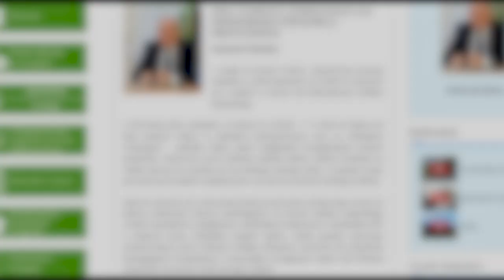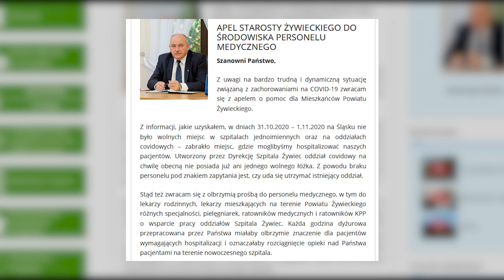Brakuje lekarzy w Żywcu 13.11.2020